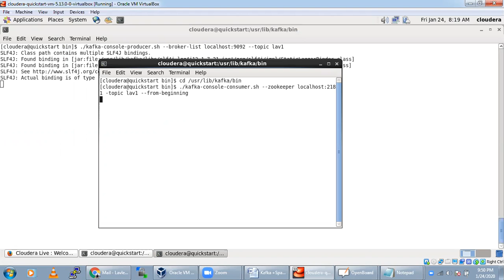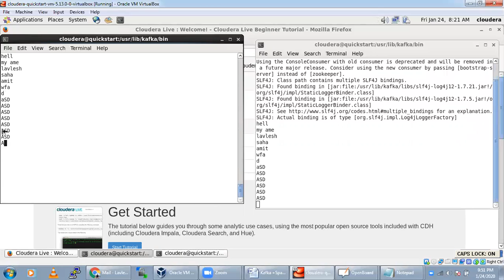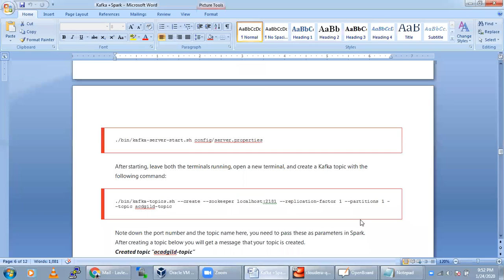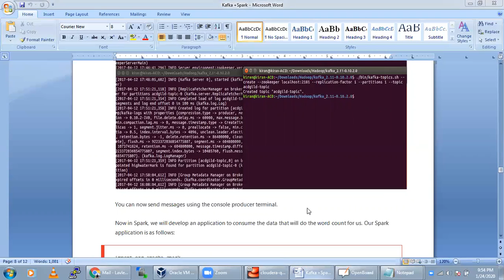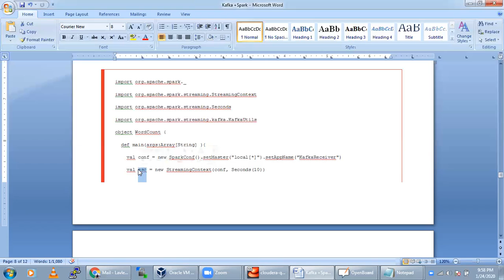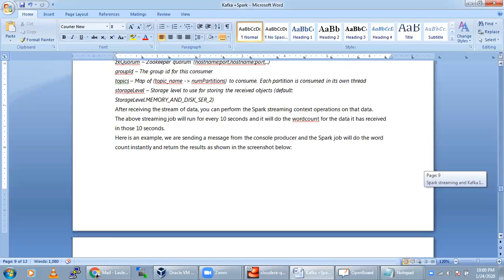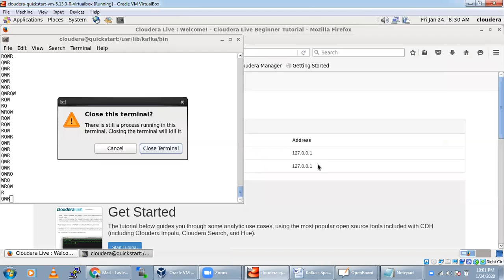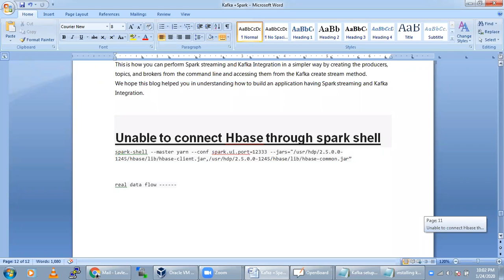Installing Kafka on Cloudera VM Part2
Introduction
Let’s start by answering the question “What is Kafka?”.
Kafka is a Distributed Streaming Platform or a Distributed Commit Log
Let’s try to understand those jargons.
Distributed
Kafka works as a cluster of one or more nodes that can live in different Datacenters, we can distribute data/ load across different nodes in the Kafka Cluster, and it is inherently scalable, available, and fault-tolerant.
Streaming Platform
Kafka stores data as a stream of continuous records which can be processed in different methods.
Commit Log
This one is my favorite. When you push data to Kafka it takes and appends them to a stream of records, like appending logs in a log file or if you’re from a Database background like the WAL. This stream of data can be “Replayed” or read from any point in time.